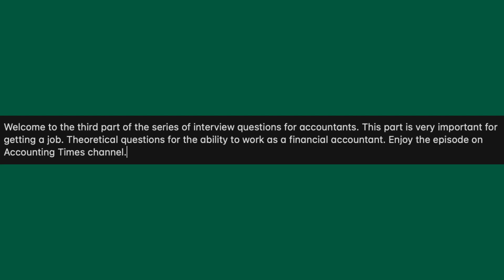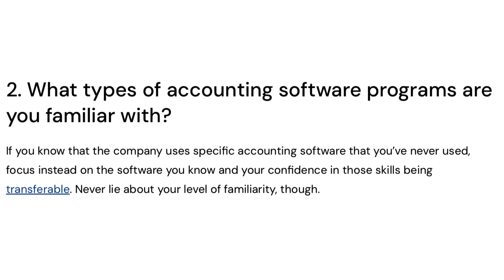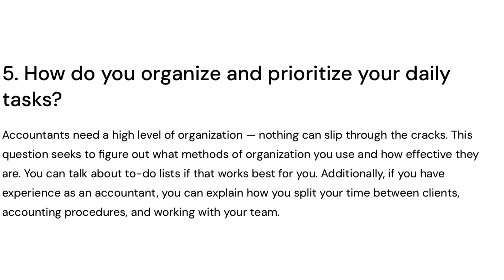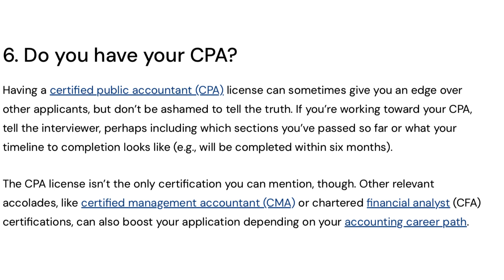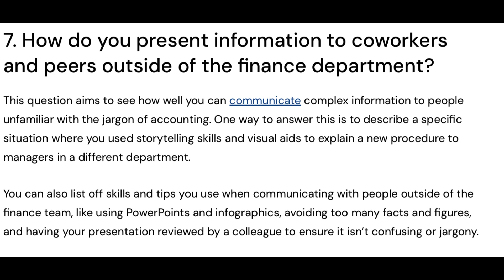Common Junior Accountant Interview Questions And Answers!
Welcome to the third part of the series of interview questions for accountants. This part is very important for getting a job. Theoretical questions for the ability to work as a financial accountant. II Common Junior Accountant Interview Questions And Answers!